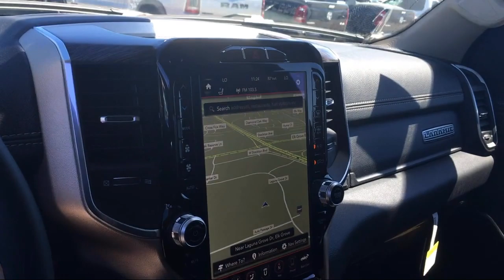2019 Ram 1500 Laramie Elk Grove Sacramento Roseville Folsom Rocklin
2019 Ram 1500 Laramie Stock Number: 57219D Vin:1C6RRFJG7KN900497.

8575 Laguna Grove Dr.